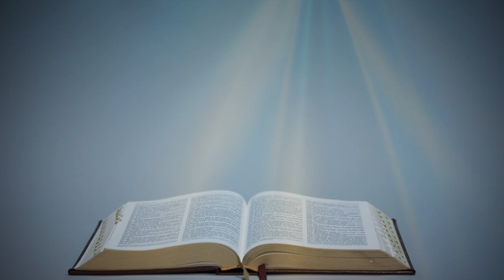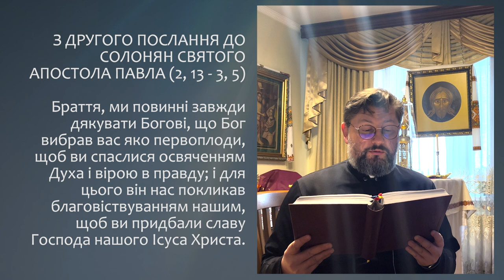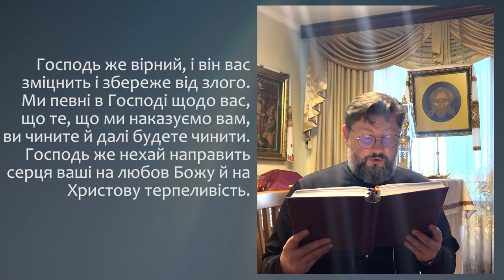З ПОСЛАННЯ ДО СОЛОНЯН АПОСТОЛА ПАВЛА (2, 13 - 3, 5) ▪ ЧЕТВЕР XХІV ТИЖНЯ ПІСЛЯ ЗІСЛАННЯ СВЯТОГО ДУХА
ЧЕТВЕР XХІV ТИЖНЯ ПІСЛЯ ЗІСЛАННЯ СВЯТОГО ДУХА

З ДРУГОГО ПОСЛАННЯ ДО СОЛОНЯН СВЯТОГО АПОСТОЛА ПАВЛА (2, 13 - 3, 5)

Браття, ми повинні завжди дякувати Богові, що Бог вибрав вас яко первоплоди, щоб ви спаслися освяченням Духа і вірою в правду; і для цього він нас покликав благовіствуванням нашим, щоб ви придбали славу Господа нашого Ісуса Христа. Стійте, отже, брати, і тримайтеся передань, яких від нас навчилися чи то усно, чи листовно. Нехай сам Господь наш Ісус Христос, і Бог, Отець наш, що возлюбив нас і дав нам у своїй благодаті вічну втіху й добру надію, врадує серця ваші та зміцнить у всякім ділі й добрім слові.
А втім, молітеся, брати, за нас, щоб Господнє слово ширилося та прославлялося, як у вас, і щоб ми визволилися від безпутніх та лукавих людей, бо не в усіх – віра. Господь же вірний, і він вас зміцнить і збереже від злого. Ми певні в Господі щодо вас, що те, що ми наказуємо вам, ви чините й далі будете чинити. Господь же нехай направить серця ваші на любов Божу й на Христову терпеливість.

Поширюйте відео!

Україна молиться!